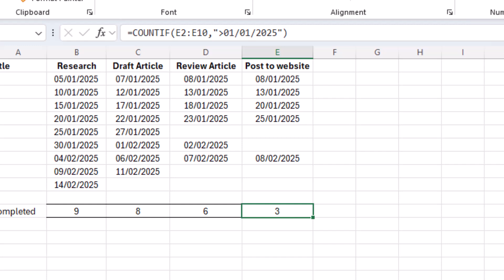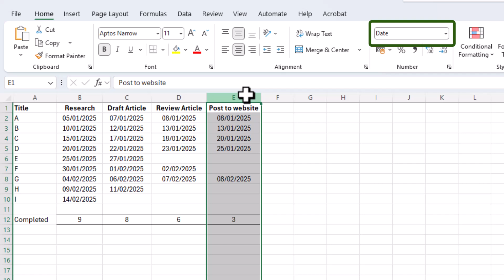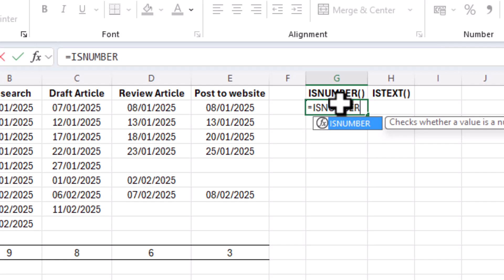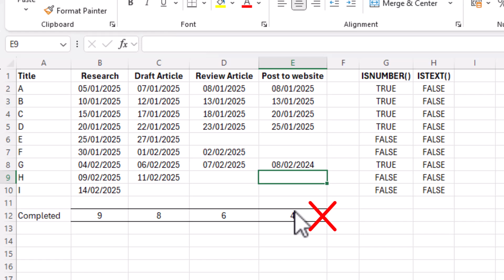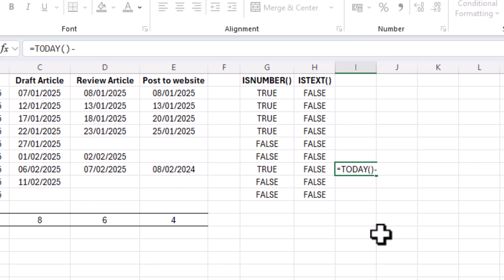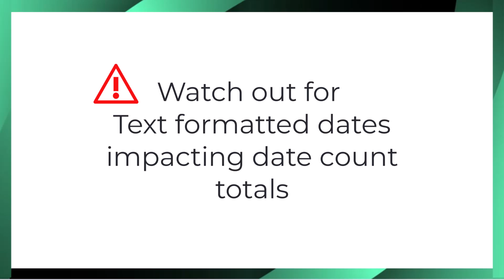Excel - How to fix dates not counting correctly | Text formatted dates causing calculation problems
📊 In Excel is your formula correct but the date count wrong? Learn why Excel date calculations may not produce the correct output despite the formula being correct and visually the dates looking correct on the screen. This issue can often be found when using the COUNTIF or COUNTIFS formula which require Excel to store dates as serial numbers. If the dates are text formatted then they will be excluded from the date count calculation.

In this Excel tutorial you'll discover:
✅ Why the dates may not be counting correct
✅ How to find text formatted dates which cause calculation issues using ISNUMBER() or ISTEXT()
✅ Reminder to check for dates which are not being counted as they fall outside of scope of the calculation
✅ Common reasons why copy and paste, changing the column type, and accidental typing errors cause date counting issues

⏱️ Timestamps:
00:00 Intro - incorrect date count in Excel
00:30 Scenario - spreadsheet column total incorrect
01:00 Why dates need to be a number and not text in Excel calculations
01:25 Use green triangle to find text formatted dates
01:55 Using ISNUMBER() to find the text formatted dates
03:25 Using ISTEXT() to find text formatted dates
04:30 Dates not counting correctly as outside scope of calculation
05:18 Common reasons why cells which look like dates are not being recognised as such in calculations